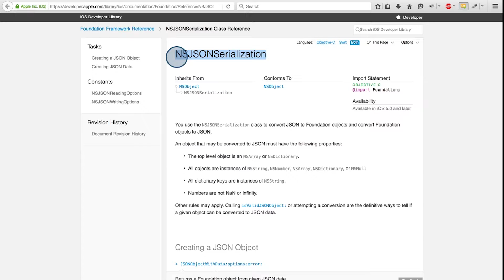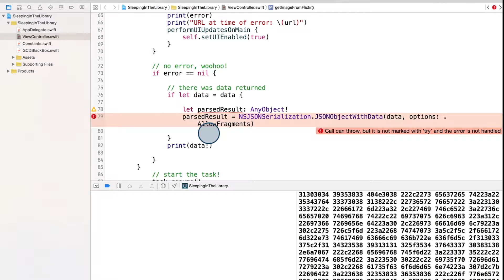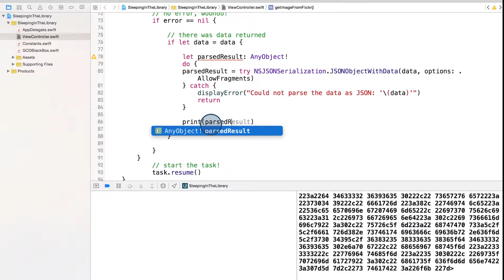Basics of Serialization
This video is part of the Udacity course "iOS Networking with Swift".